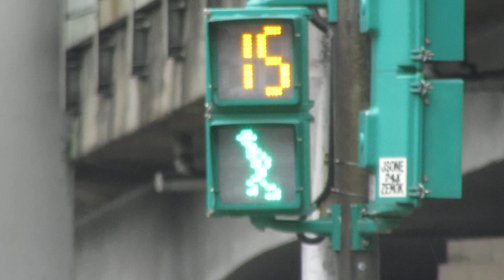行人紅綠燈(歩行者用信号機) 顯示器(表示器) 台北車站付近